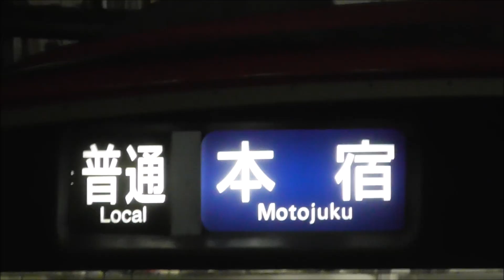【臨時列車】今年も運行！ 名鉄3150系-3500系&3100系-3500系 本宿行き東岡崎駅入線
撮影日8/6
  まず始めに多忙(撮影w)によりアップロードが遅れてしまったことをここにお詫びします。

今回の動画は今月の6日に岡崎市にて開催されました花火大会により臨時で運行された「普通本宿行き」が東岡崎駅に入線する様子を撮影したものとなります。
1本目の本宿行きの後ろの3500系は3511Fでしたのでなかなか見ごたえがある動画かと思われます。
一年に一度しか見れない行先ですので鉄道ファンの方々が多数見受けられました。
花火をバックに入線してきます。

※不満な点など何かございましたらお手数ですがコメント欄にて教えていただきますよう­­­­­­­­­­­­­­­­­­­よろしくお願いします。すぐに対応致します。